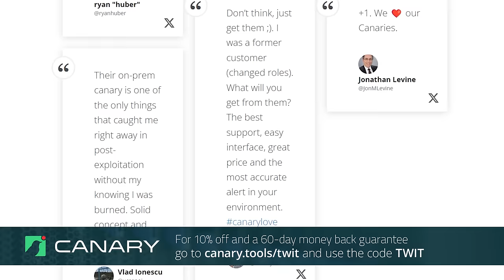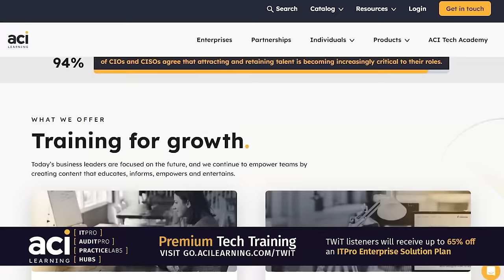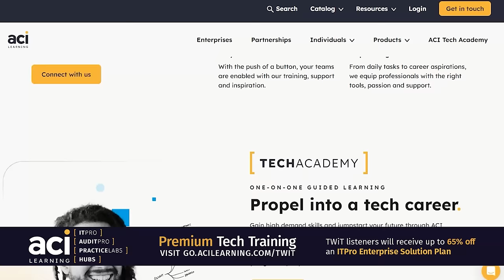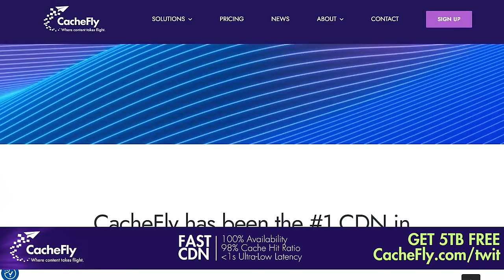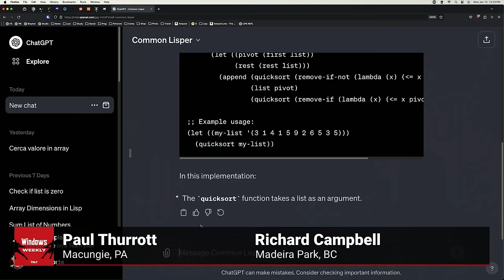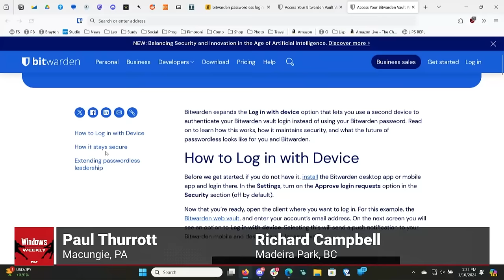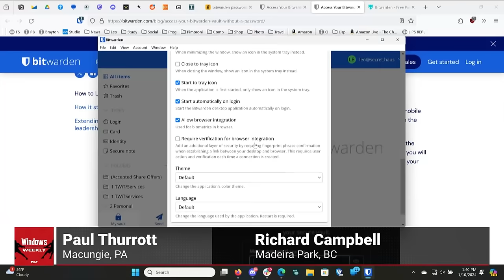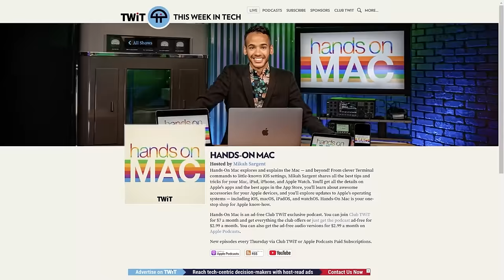Full of Corn - CES 2024 announcements, Incase Designed by Microsoft, passkey support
It’s CES, so let’s observe a moment of silence for all the stupid #*$% our colleagues are covering right now! But there is some wheat in the chaff, of course
• Intel announces 14th Gen Core desktop and mobile chips. But wasn't Meteor Lake was mobile only?
• PC makers announce a lot of Meteor Lake PCs: Acer, Acer again, HP, Lenovo, Samsung, more, plus the MSI Claw mobile gaming handheld and the first ASUS NUC!
• Paul’s been using an HP Spectre x360 14 for the past month, what’s the AI stuff really like?
• It’s not just Intel: NVIDIA goes nuts on AI and AMD has new AI-powered CPUs
• Google announces improvements across the Android ecosystem - Quick Share
• Amazon adopts Matter Casting - and now we have too many of these things - what about Microsoft?
• Thread will finally fix networking and thus Matter

Windows 11
• Microsoft announces a Copilot new key for Windows keyboards - settle down, everyone
• Beta channel (last Thursday): Bug fixes - after the Dev/Canary updates of last Wednesday
• Quick Windows 11 Field Guide update - 160 pages of new 23H2 content in two months, now 1058 pages long, so download the latest version
• Microsoft is reportedly looking to add AI writing assistance to Notepad. For some reason

Microsoft 365
• Awesome! Microsoft PC hardware to be sold now by Incase
• Almost four years later, it looks like Microsoft will finally make Teams (free) an actual Teams client
• Apple tries to stamp down the CES hype, announces Apple Vision Pro launch date

AI
• OpenAI responds to the NYT and... yikes. Did AI write this? It admits that ChatGPT does what the NYT claimed
• Has met with “dozens” of news orgs but can only cite four actual partnerships, and licensing costs are confidential
• Offers an opt-out for news publishers, but only since August, so after it used all the NYT content
• Says the NYT is not telling the full story. Right, it’s telling its side of the story. Just like OpenAI
• Interesting details about negotiations between the two
• Seeks constructive partnership in a final olive leaf
• EU is investigating the Microsoft/OpenAI partnership, following U.S. FTC and UK CMA
• Pennsylvania adopts OpenAI’s ChatGPT Enterprise
• OpenAI launches GPT Store for ChatGPT Plus, Team and Enterprise users
• Now we know which Microsoft executive is sort of on the OpenAI board
• Duolingo lays off staff because AI is so good

Xbox
• Microsoft could be bringing Xbox exclusives to PlayStation
• Microsoft is bringing back the Xbox Developer_Direct event on January 18
• Minecraft Legends, RIP
• Big changes to GeForce Now: New Xbox titles, day passes, more
• Layoffs at Twitch
• After its failed coup of the userbase, Unity lays off 25 percent of its workforce

• Tip of the week: We need to talk about password managers
• App pick of the week: Alternative web browsers
• RunAs Radio this week: Hardening Active Directory with Jerry Devore
• Brown liquor pick of the week: Bearface Triple Oak

• canary.tools/twit - use code: TWIT
• GO.ACILEARNING.COM/TWIT